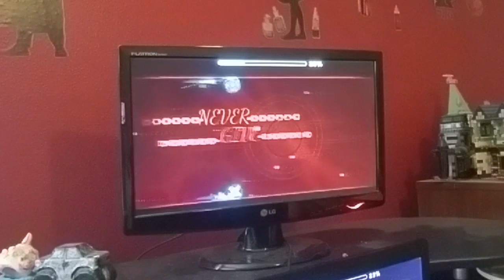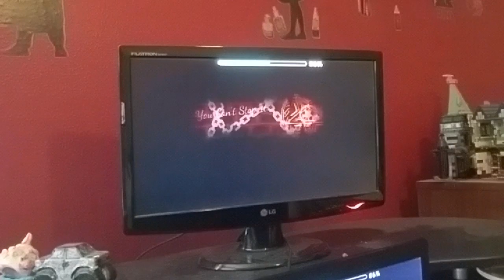Geometry Dash Reanimation by Terron 100% (Easy Demon) (80TH DEMON)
Whatever is worse than a potato is what I recorded with...
Attempts: 1300
Completed Demons: 80
First demon on PC!!!